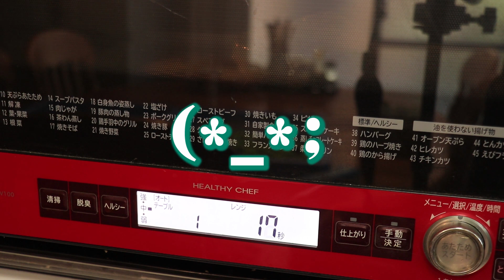青梅をレンジでチンすると～😵＋青梅塩ジャムの発想へ! When heated in the plum range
どうも苦い梅の苦みはいただきました どうもかという質問に答えていただいたあと、加熱を試したんですが 青梅のジャムは次、食べるのが楽しい程 美味しいたくさん！梅干しを包丁で叩いて利用はありますが｀*)